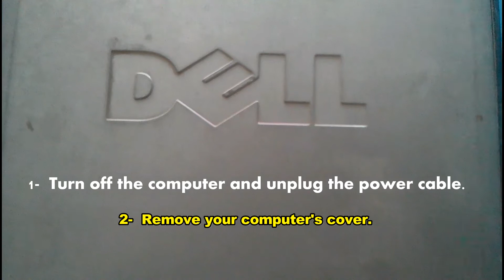How fix Dell Blinking Orange Light on power button | No display | No beep | Solution 100% ✔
in this video i will show you , How to solved Dell Blinking Orange Light on power button with Solution 100%  ✔ by  computer care plus
"Computer Hardware"                shorturl.at/lnN47
 "All Printer Driver"                       shorturl.at/vxQ01